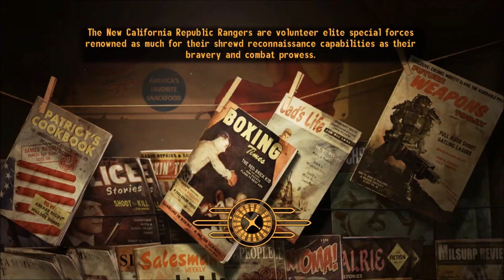Fallout: New Vegas. Race to all locations. Episode 5.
My good friend Sara and I are racing to see who can discover all 187 locations in Fallout New Vegas without using the Explorer perk (Because that's cheating and we're not cheaters). I'm recording for youtube but she is streaming on Twitch so check her out.

Sara's Twitch.